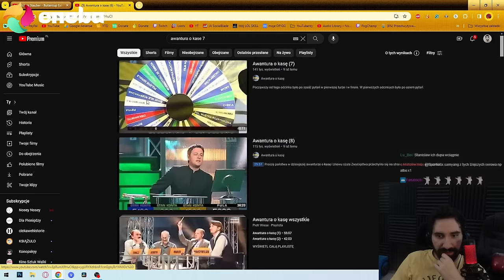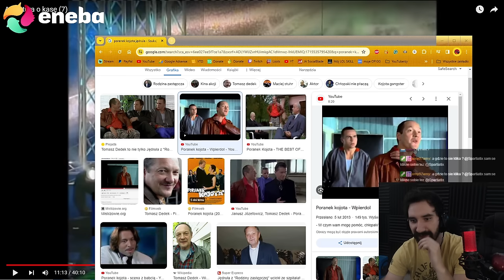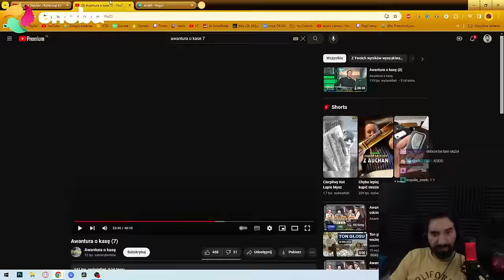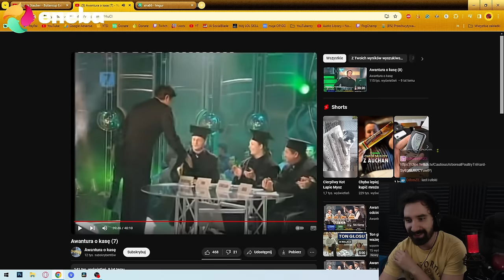ALBION OFFLINE AWANTURUJE SIĘ O KASĘ *jasperRADOSC* | Oglądam AWANTURA O KASĘ 7